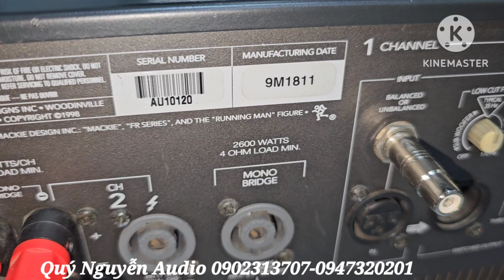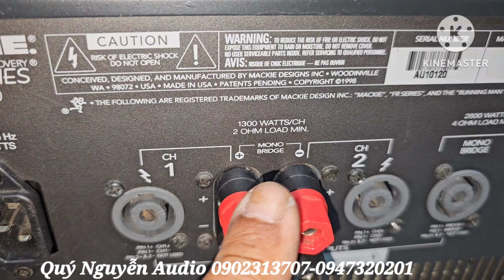Hàng MỸ XỊN SÒ.POWER MACKIE Model FR-2600.Made in USA.CS khủng 2600w.Lh:A-Quý 0902313707-0947320201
Cục đẩy MICKIE Model FR 2600 .Made in USA. CS khủng 2600w/kênh.chạy 32 SÒ Motorola vương miện.máy đẹp, zin keng
lh: Quý Nguyễn Audio 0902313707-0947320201